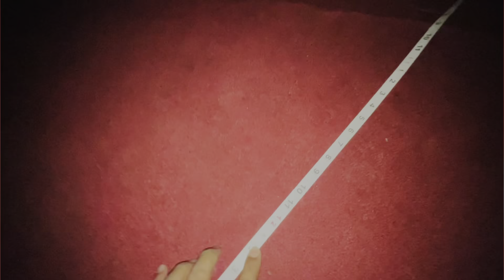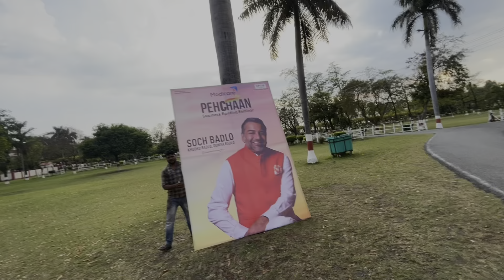itna bda seminar karwaya || pantnagar me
modicare
seminar
corporate seminar